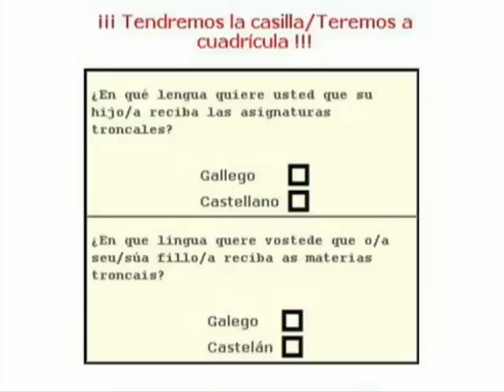Alalá de las Marías (y de las troncales también)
Galicia Bilingüe presenta: Alalá de las Marías (y de las troncales también), un cantar de ciego ;-) interpretado a dúo por: Eugenia y una madre de Galicia Bilingüe que prefiere permanecer en el anonimato.